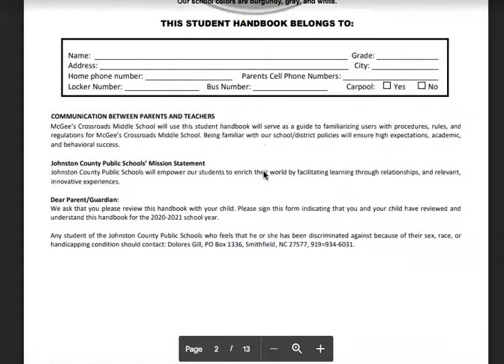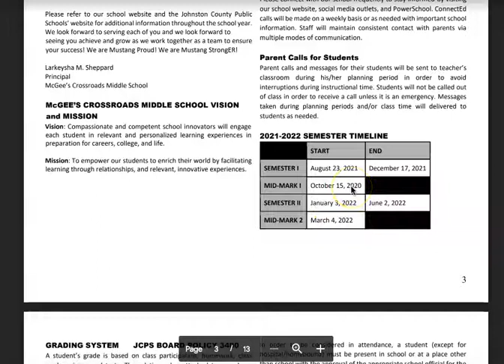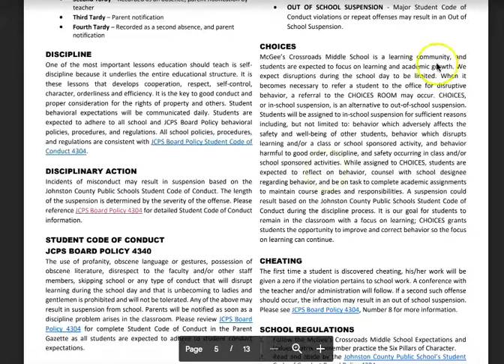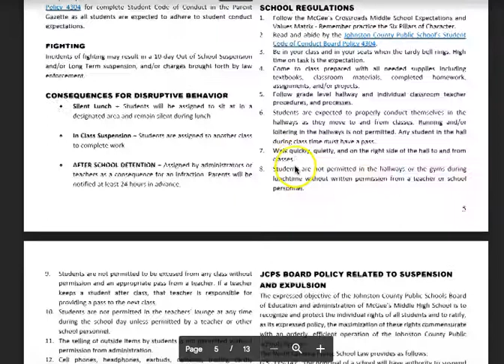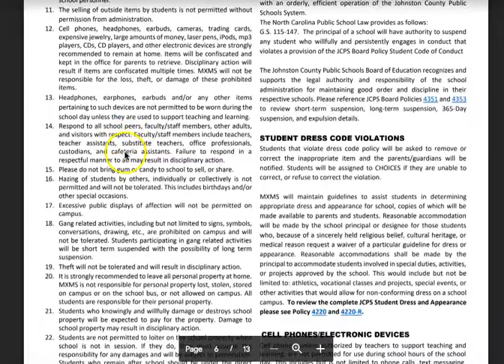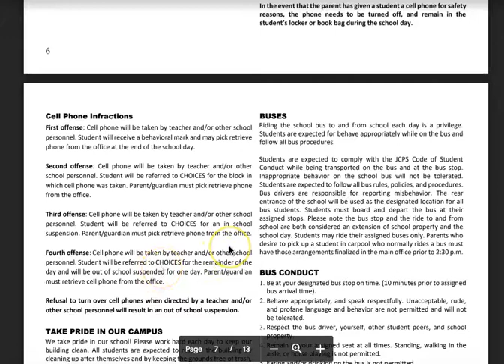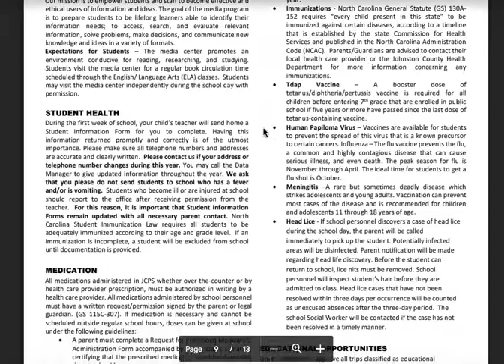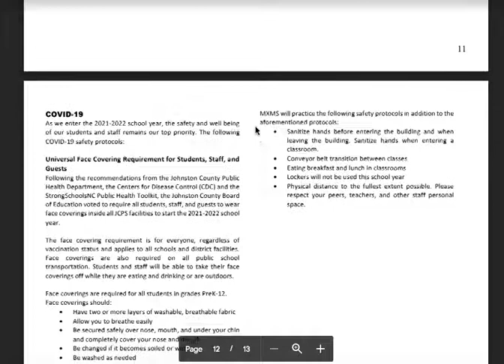Mxms student handbook